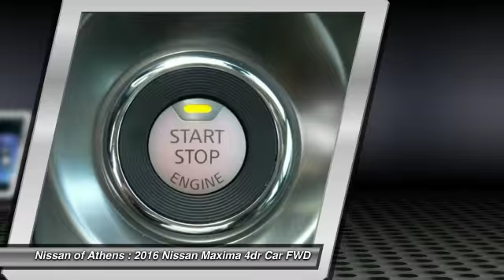2016 Nissan Maxima Athens Georgia C383703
2016 Nissan Maxima 3.5 Platinum

4735 Atlanta Hwy. Bldg. C

Don't miss this 2016 Nissan. Make a great choice today with this must-have 4dr car. Learn more about this 4dr car by contacting the dealership today and complete your driving dreams.